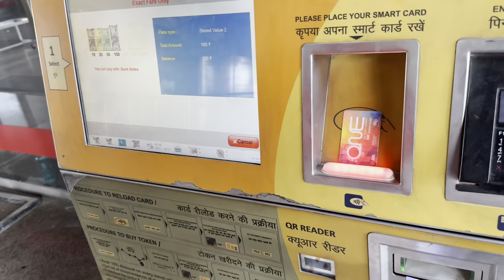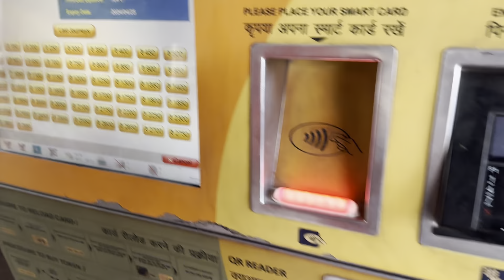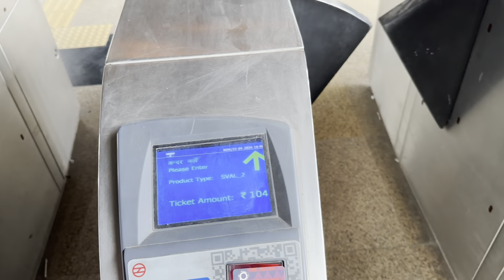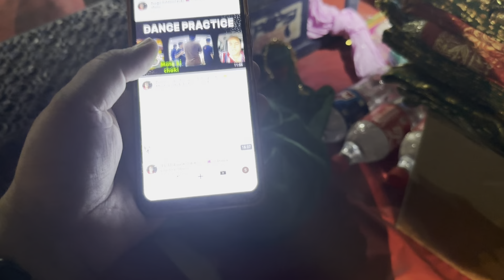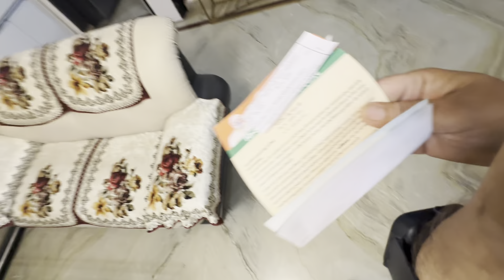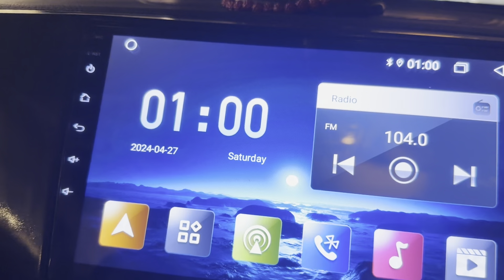Metro Ki Parking full 🚇Ⓜ️ Delhi Traffic Jaam Banquets ki Wajah se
Metro ki parking full or delhi mein laga jaam banquets ki wajah se